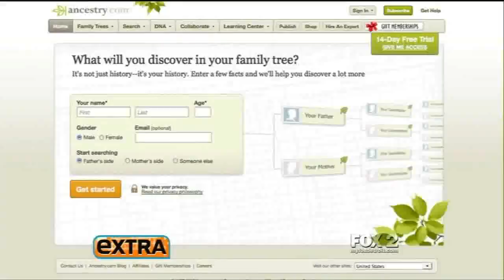AncestryDNA | Courtney and Mario Lopez Take The AncestryDNA Test | Ancestry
Watch as family historian Michelle Ercanbrack put Mario and Courtney to the test, and revealed some Lopez and Mazza DNA surprises!